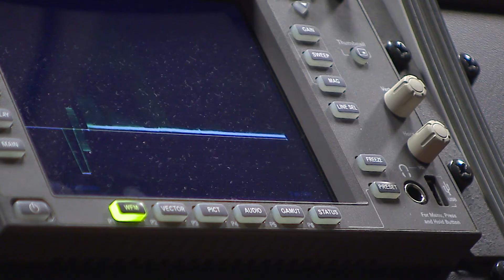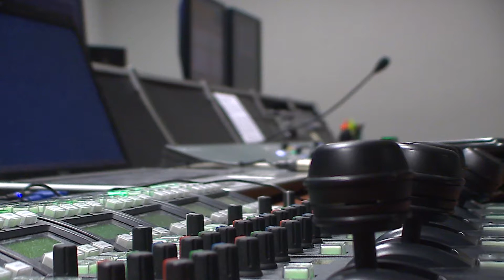Grandi eventi nel sabato di Cremona1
Grande spiegamento di forze per seguire gli avvenimenti sportivi e la festa del torrone